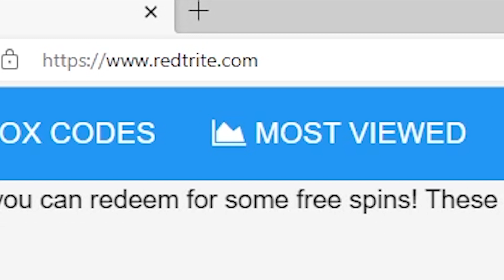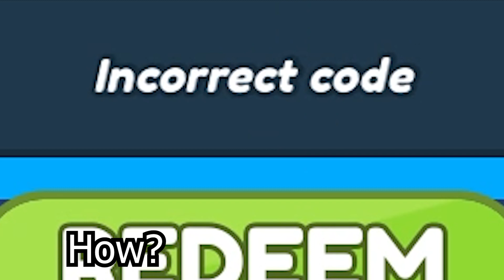Project Playtime Multiplayer, Roblox GAME, ALL SECRET CODES, ALL WORKING CODES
In today's video I show you guys an updated list of all working, secret and new codes for Project Playtime Multiplayer in 2024! Make sure you watch till the end and enjoy!